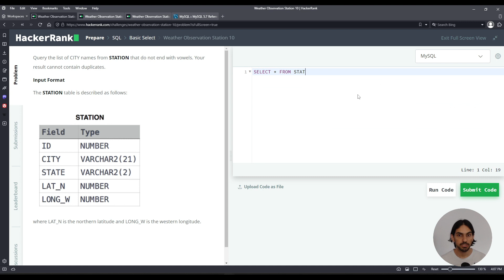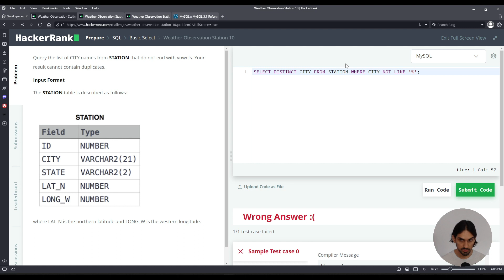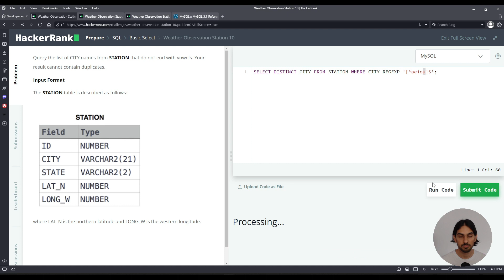Weather Observation Station 10 | SQL Basic Select | Exercício de HackerRank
Aprenda a vencer o desafio do HackerRank chamado Weather Observation Station 10 da categoria SQL, seção de Basic Select.
Entenda como fazer o exercício. A aula explica a solução do problema.